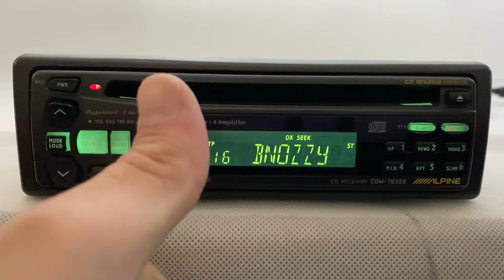1990s Alpine CDM-7835R Car CD RDS Radio Player / Testing - FOR SALE